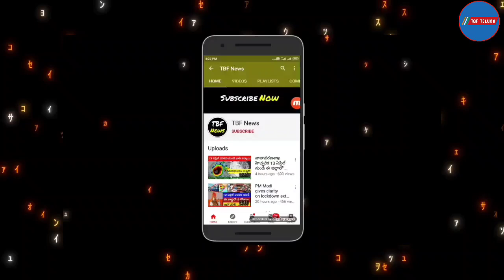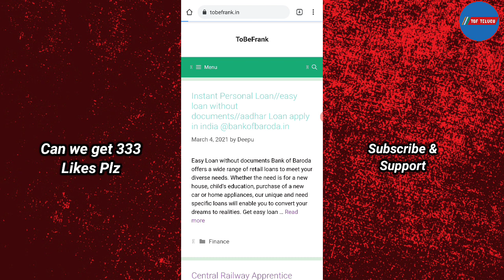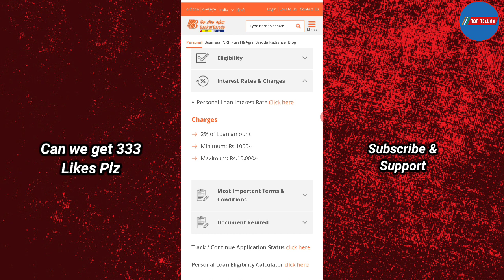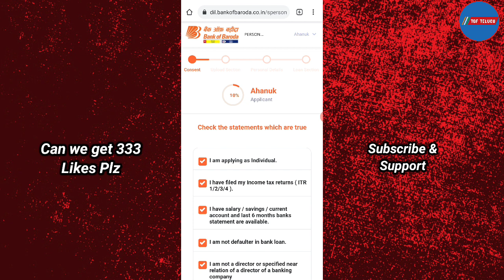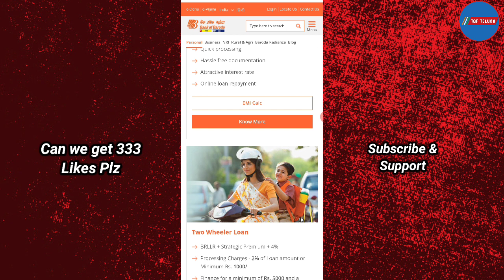Bank Of Baroda Instant Personal Loan on Your Aadhar Card |Aadhar Loan Apply Without Documents#telugu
how to apply personal loan in bank of Baroda
Bob se personal loan kaise apply kare
bob se personal loan kaise le
bank of Baroda loan update 2021
Bnak of Baroda se loan ke liye kaise apply kare
Bank of Baroda se personal loan kaise le
M-Connect app se loan ke liye kaise apply kare
bank se loan ke liye kaise apply kare
bob se personal loan
how to apply for personal loan
Bank of Baroda se loan lene ka tarika
Bank of Baroda se loan kaise le
Bank of Baroda se loan kaise le mobile se
bank of Baroda se loan lene ka kya tarika hai
bank of Baroda mobile banking services